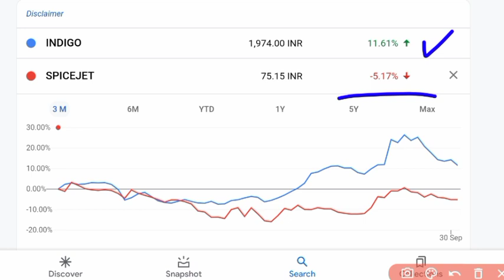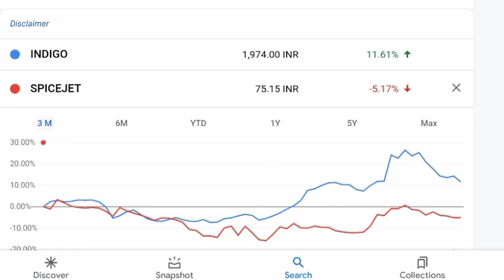INDIGO SHARE NEWS 💥 INDIGO SHARE TARGET 💥 SPICEJET SHARE PRICE 💥 SPICEJET SHARE NEWS 💥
SpiceJet Q2 result
SpiceJet Q2 results 2021
indigo q2 result

indigo share today news,
indigo shares today,
indigo share gaan,
indigo share album,
indigo paints share analysis,
indigo share bangla gaan,
indigo flight share,
indigo flight share latest news,
indigo paints future share price,
indigo paints share future,
lola indigo share festival,
indigo share video gaan,
indigo paints share hold or sell,
indigo paints share latest news,
indigo paints share market,
hm indigo,
indigo share news today,
indigo share news latest,
indigo paints share news,
indigo airlines share news,
indigo paints share news today,
indigo share price nse,
indigo share price today,
spicejet vs indigo share price,
indigo paints share,
indigo paints share price,
indigo paints share review,
indigo shares,
indigo paints share target,
indigo paints share target price